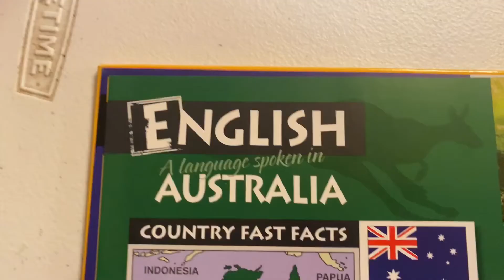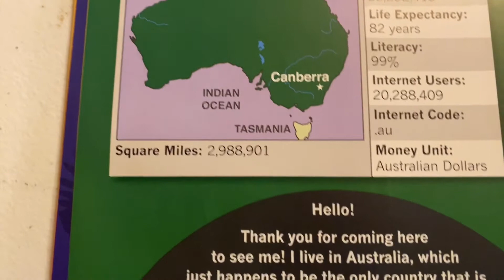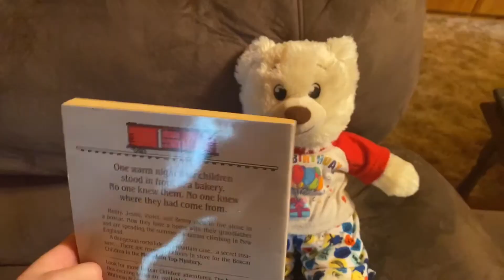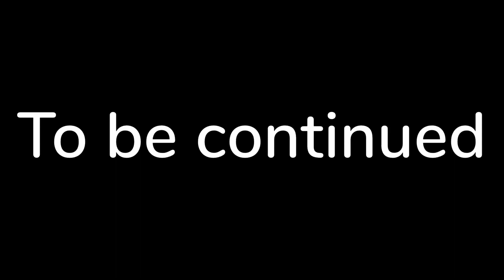ROLAND TURNS 11 (Part 1)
My little Roland is 11 years old already
How can this happen to him?

(His official birthday was Saturday)

Come back in a few months for a big
Birthday Party for Roland.

Happy Birthday Roland

We love spending time together
I have 1 little brother & 2 cousins
There are 4 of us together
Dawson (7) Faith (14) Luke (6) & Jayden (2)